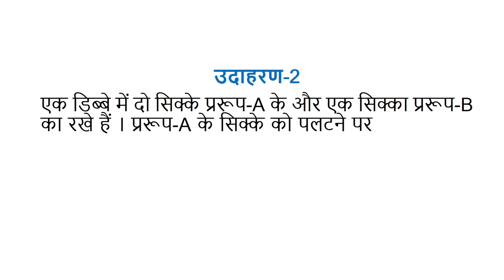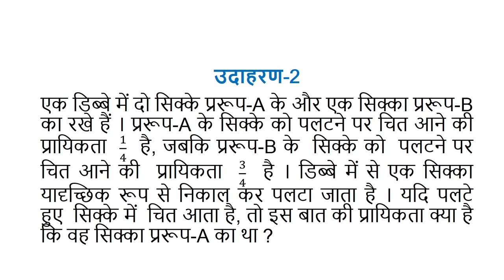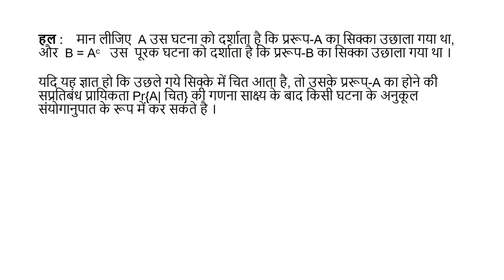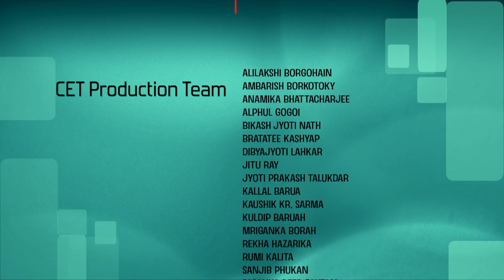Lec 14: Example 2